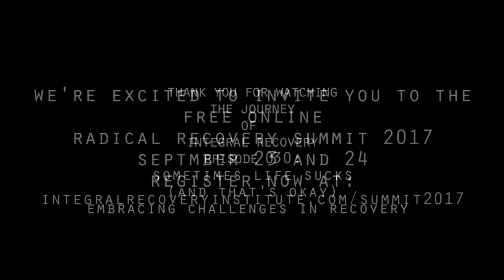Sometimes Life Sucks (and that's okay): Embracing Challenges in Recovery - Integral Recovery 30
Life is hard. And it doesn't care about your recovery. Challenging situations, losses, and suffering (dukkha) are unavoidable. The way we handle them can empower us and strengthen or sobriety or send us back into addiction.

Recovery is challenging enough on our best days. But what do we do when life's circumstances threaten our tenuous well-being? From the mundane annoyances of daily life to far more serious events like losing a loved one, surviving a disaster, facing a traumatic experience, or receiving a difficult diagnosis, our lives are filled with struggle.

Developing a healthy strategy to work with life's challenges is essential to our recovery and our continued development and growth. It's tempting to turn back to our unhealthy behaviors -- anything to escape the pain.

Recovery, though, lies in learning to let go and accept. When we release ourselves from the struggle and allow our challenges and misfortunes to be present, we have the opportunity to integrate and heal them.

The research done on flow states and peak performance has taught us that struggle is followed by a release before we start to perform at our highest level. This same cycle appears as we work with the difficult emotions and events in our lives. By continuing to struggle against the reality of the present moment instead of accepting our challenges, we block ourselves from the healing and integration that keep us moving forward.

Learning to release and accept our emotions in a healthy and empowering way is a key component of Integral Recovery practice, and the benefits of doing so permeate every dimension of the AQAL map.